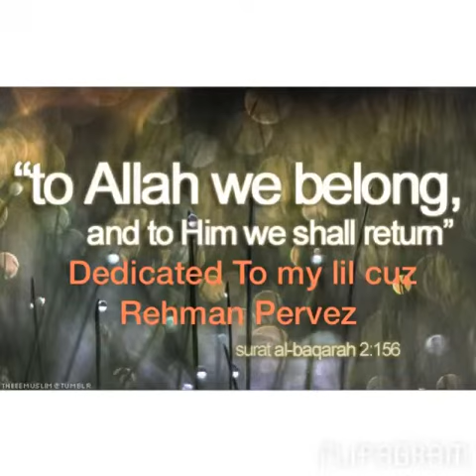To Allah we belong and to him we shall return